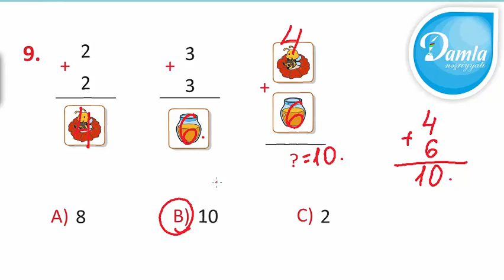Məntiq - Beyin Gimnastikası 1-ci sinif – Səh. 7 - Sual 9